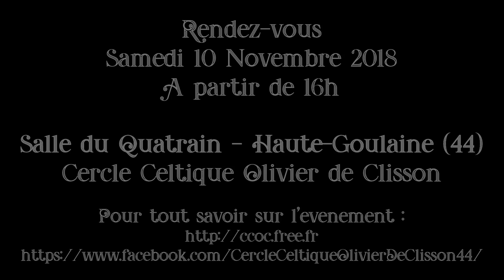Duo LANDAT-MOISSON - 60 ans du Cercle Celtique Olivier de Clisson - Samedi 10-11-2018 - Teaser n°10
Les vendredi 9 et 10 Novembre 2018, le cercle Celtique Olivier de Clisson fêtera ses 60 ans à Haute-Goulaine (44), Salle du Quatrain.
Au programme :
- Vendredi 9 Novembre 2018 : Spectacle scénique des 60 ans "Femme(s) d'Avant Garde"
- Samedi 10 Novembre 2018 : Musca'Deiz Ha Noz, grand fest-deiz ha noz de 16h à 3h du matin avec 10 groupes, des surprises, un apéro-concert, ...
= Les groupes Emsaverien, Gwenfol et Talar
= Les trios Beat Bouet Trio et Trio Roblin/Evain/Badeau
= Le Duo Blain/Leyzour
= Les sonneurs Tristan Gloaguen / Hyacinthe le Henaff et Hervé Irvoas / Cédric Moign
= Les chanteurs Sylvie et Christian Rivoalen
= Le Bagad de Nantes
= Et une surprise à découvrir le jour J